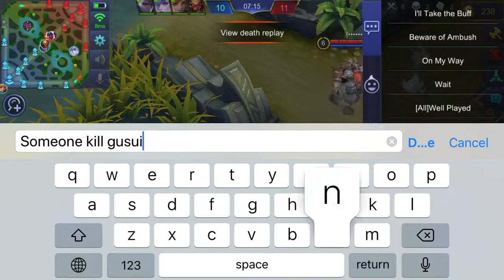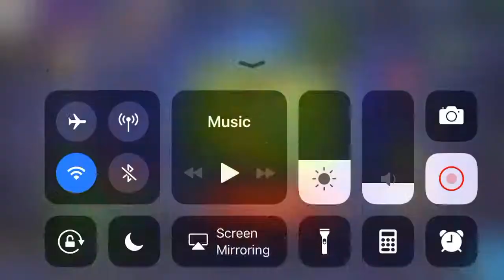Mobile Legend - AFK fanny ;-;